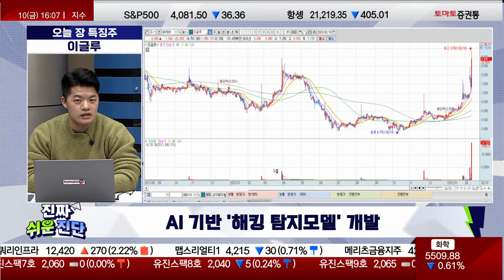김형일 전문가 오늘 장 특징주, 이글루 / 진짜쉬운진단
▶진행: 박상정 앵커 / 조수연 캐스터
▶출연: 김형일(토마토투자클럽)
김형일 전문가 투자클럽 :
▶오늘 장 특징주
▷이글루(067920)

- 챗 GPT 열풍, AI 발전으로 보안 산업 중요성
- AI 기반 '해킹 탐지모델' 개발